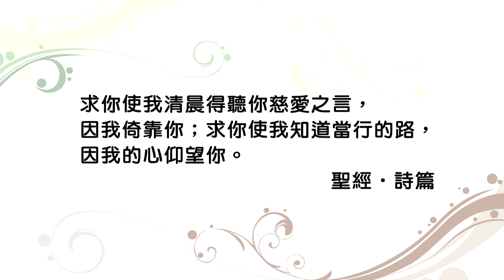20141104恩典365 - QT 每日親近神04 : 經驗神向你的心說話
經文出處 : 詩篇 143 : 8